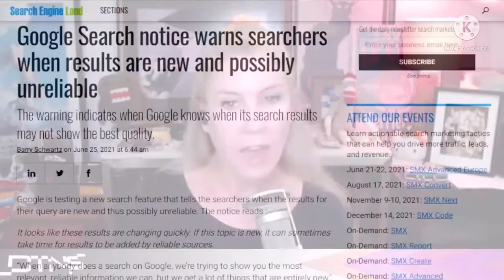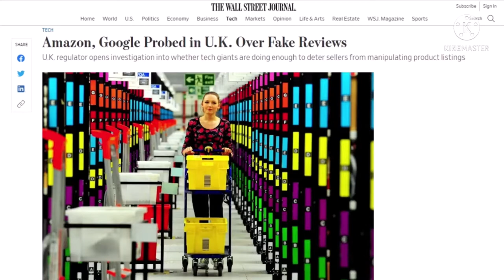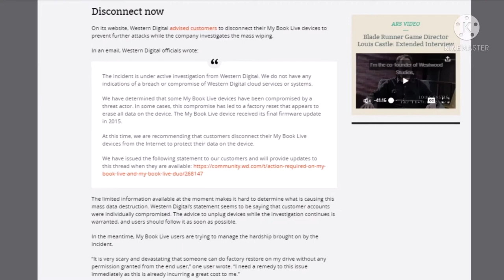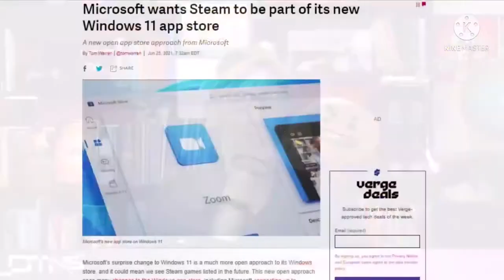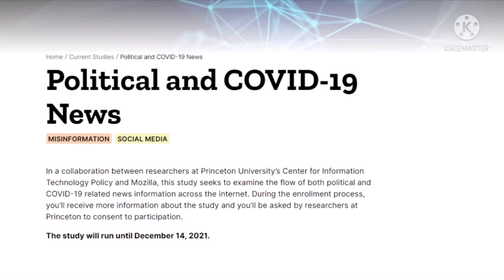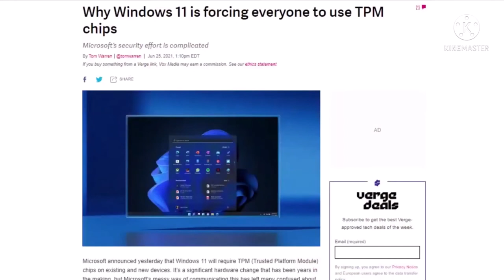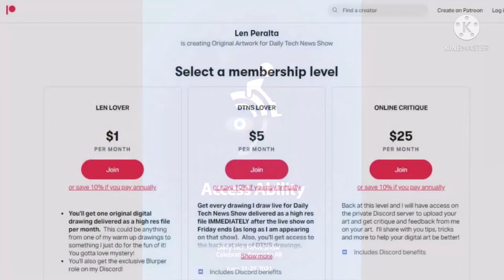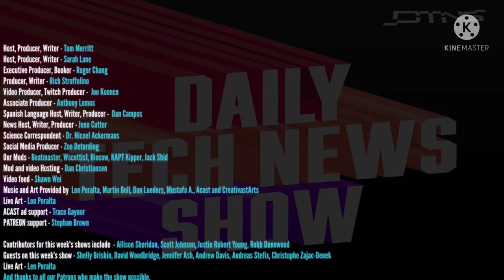Daily Teach News || Accessibility For The People, AWS has acquired Wickrs & Art19,Instagram desktop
Here We Are Back Again With Another Episode of Tech News.

Important Points of The Podcast

1. My Book Live RCE Attacks.

2. Tech Accessibility For The People With More Physics

3. Google search notice warns searchers when results are new and possibly unreliable.

7. Amazon,Google Probed in UK Over Fake Reviews.

8.Western Digital(WD) My Books NAS Devices Are Being Remotely Wiped Clean Worldwide.

9.Microsoft Wants Stem To Be Part of It's New Windows 11 App Store.

10.Mozilla's Rally Will Share Your Data With Scientists Instead of Advertisers.

We talk to Christophe Zajac-Denek about his lived experience with accessibility needs as a person with dwarfism. Western Digital puts a security warning regarding some of their My Book Live products. And Microsoft clarifies TPM requirements for Windows 11.

Starring Tom Merritt, Sarah Lane, Robb Dunewood, Christophe Zajac-Denek, Roger Chang, Joe.

Today’s guest:
Len Peralta

Next guest:
Patrick Norton

YOU WANT SOME UPDATES ?

PLEASE COMMENT WE WILL MAKE THE VIDEO FOR THE SAME...

THANK YOU SOO MUCH AND HAVE A NICE DAY

The content in this video was licensed by other Youtuber as Creative Commons. If you own any of the content in the video and did not agree to share this content under Creative Commons. I will be happy to delete this content
Attribution:
Title: Letting Everyone Exist In Public - DTNS 4060
Creator: Daily Tech News Show